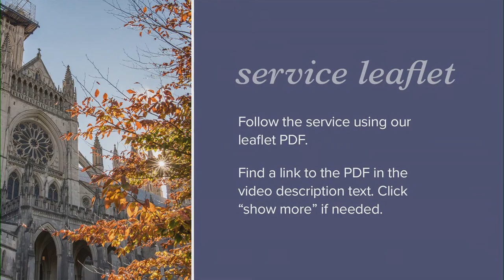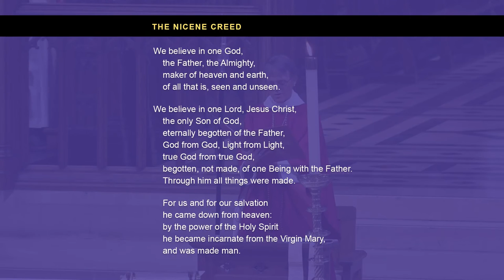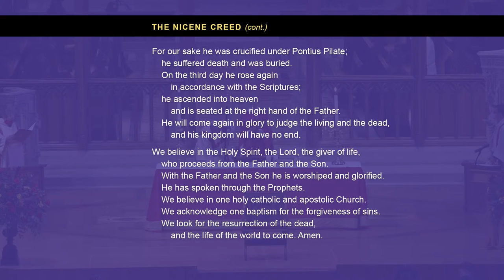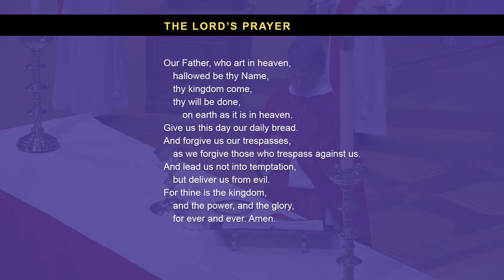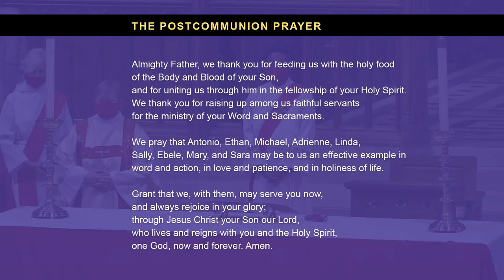November 14, 2020: 10am EDOW Deacon Ordination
By the Grace of God and the people consenting, The Right Reverend Mariann Edgar Budde, Bishop of Washington, will ordain to the Sacred Order of Deacons in Christ’s One Holy Catholic and Apostolic Church

Antonio Jermaine Baxter, Ethan John Bishop-Henchman, Michael Sheldon Cahall, Adrienne Joann Clamp, Sally Ann Lermond, Linda Lorraine Mahler, Ebele Patience Okonkwo Onuigbo, Mary Norvell Sebold, Sara Marie Thorne

10:00 a.m. on Saturday, November 14, 2020
The Feast of the Consecration of Samuel Seabury
The Cathedral Church of St. Peter and St. Paul

Your prayers and online presence are requested.